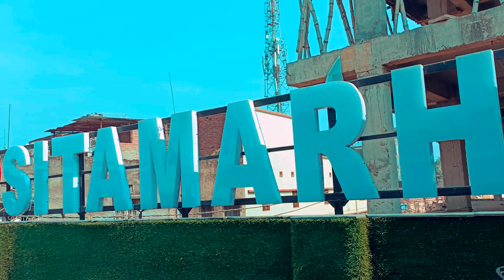Grill in Sitamarhi || fun with friends || Sitamarhi मस्ती || Muffu vlogs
Hey guys me mahfuz and back to my youtube channel,

Song: Niya - A Statement
Video Link:

 • Niya - A Statemen...